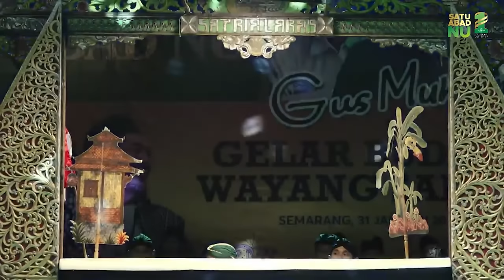BALADA SUNAN KALIJAGA Ki Haryo Enthus Susmono WAYANG SANTRI